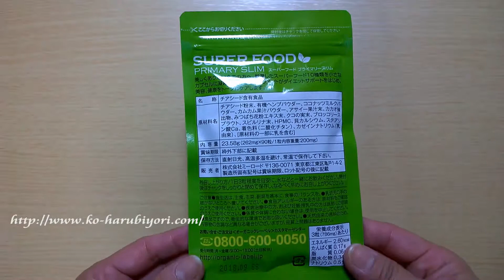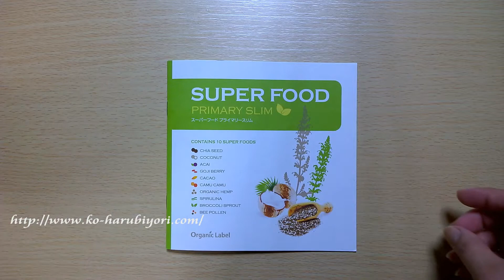スーパーフード「プライマリースリム」で美ダイエット！チアシードを含む10種類のスーパーフード♪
スーパーフードでダイエットサポート！
チアシード、ココナッツ、アサイ―、ブロッコリースプラウト、スピルリナ、麻の実、カカオ、クコの実、カムカム、ビーポーレンの10種類のプライマリースーパーフード。

チアシードがお腹の中でふくらんで、程よい満腹感を実感できます。
栄養価も考えられた素材ですので、体の中からトータルケア！
カプセルもこだわりの植物性で安心です。

▼【美容】お肌潤っていますか？内からも外からも♪プルプルお肌のススメ♪

使用楽曲「６月の森」

■小春日和（和小物・着物・着付）
　着付師・着付け講師 *小春*